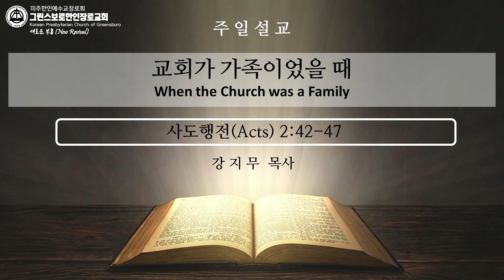[강지무 목사] 교회가 가족이었을 때 (사도행전 2:42~47)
교회가 가족 이었을 때

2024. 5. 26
강지무 목사